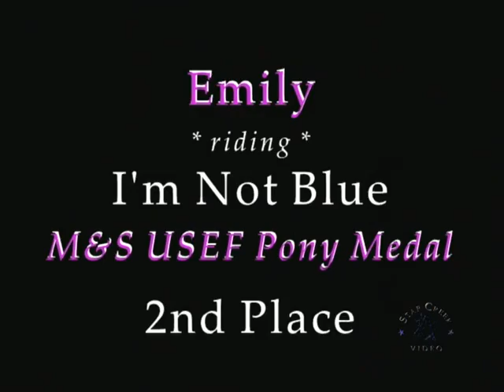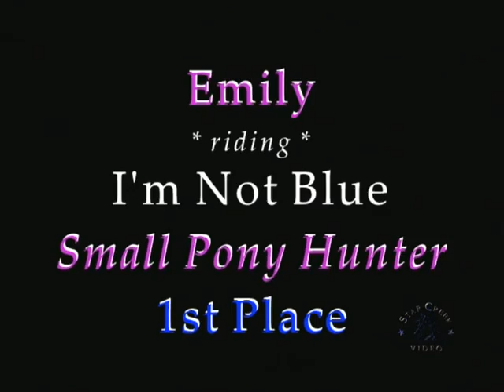Emily Lucibello & I'm Not Blue - Spring Spectacular II Jun 2015